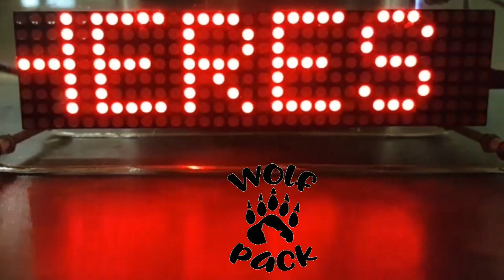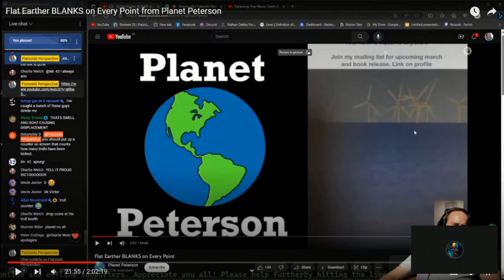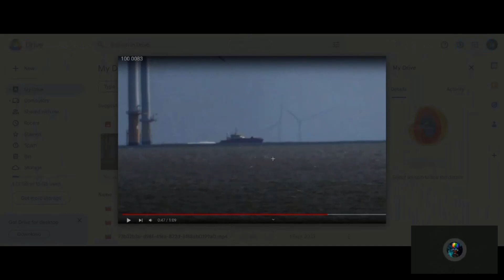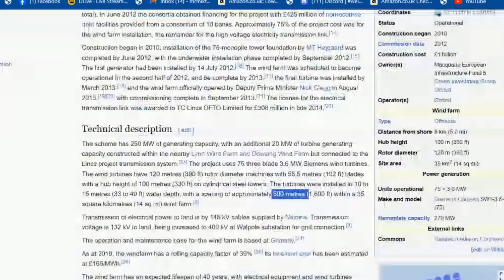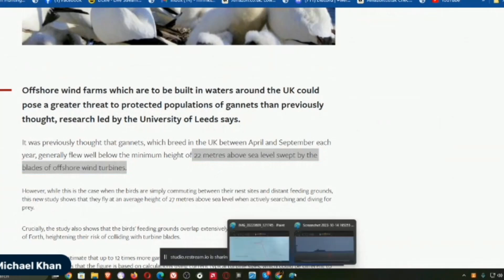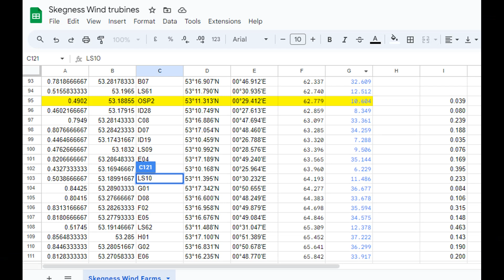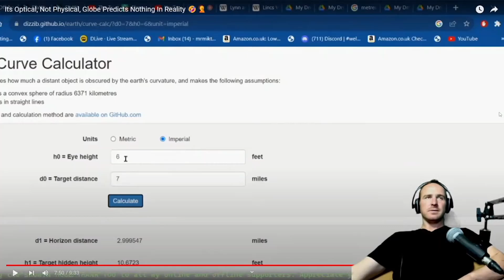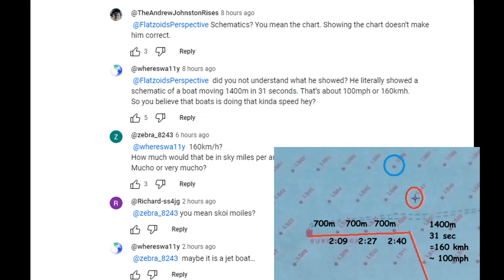Flatzoid's 11 Ep7 By Proxy - Wally Braves The Wrath Of Khan - The Great Globe Prover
Move over Ranty, Michael Is Here.

Its Optical, Not Physical, Globe Predicts Nothing In Reality

Lincs Wind Farm
Distance from shore 8 km (5.0 mi)
Hub height 100 m (330 ft)
Rotor diameter 120 m (390 ft)
Site area 35 km2 (14 sq mi)
Units operational 75 × 3.6 MW
Make and model Siemens Gamesa SWT-3.6-120

Race bank Wind Farm
Rotor diameter 154 m (505 ft)
Rotor diameter 177 m
Units operational 91 × 6 MW
Make and model Siemens Gamesa SWT-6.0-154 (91)
Race Bank Offshore Wind Farm details
Race Bank consists of 91 wind turbines on monopile foundations. With a rotor diameter of 154m, the Siemens SWT-6.0-154 turbines have a power generating capacity of 6.3MW. The turbines have a height of 177m from the mean sea level.